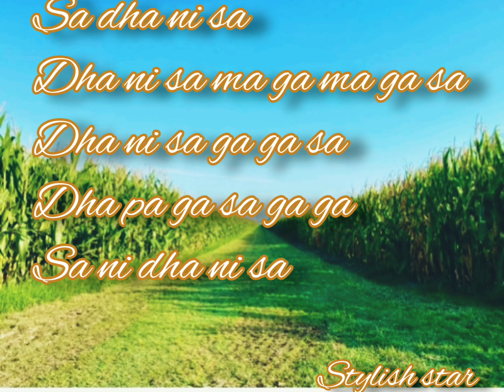No music No Life Stylish star ⭐ what's app status# you tube# shorts#